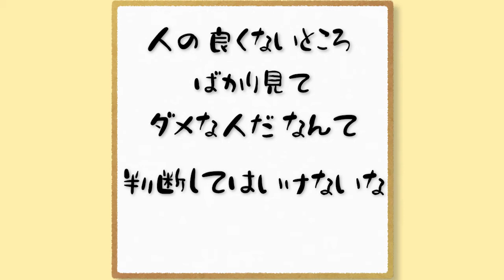nansen's ナンセンズ #795 人の良くないところ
偏りがちになってること、ありませんか？

昨年からYouTubeで生配信もしています。

午前10時20分ころから　御祈願